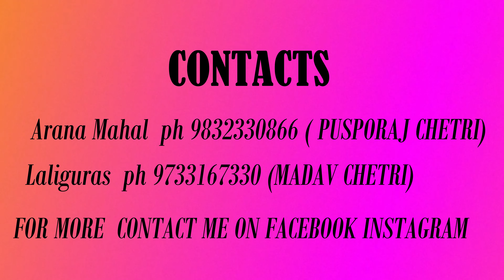BYE BYE RAIMATANG